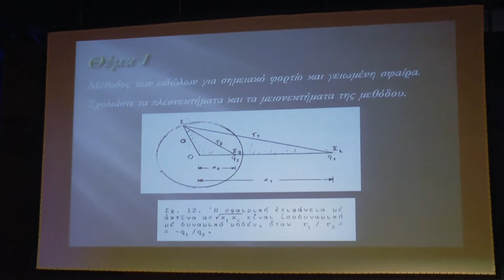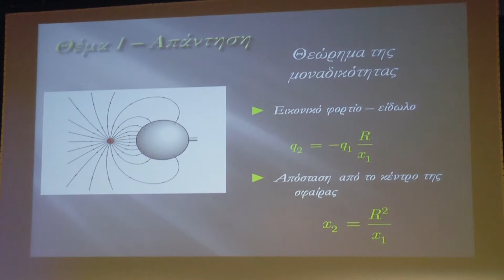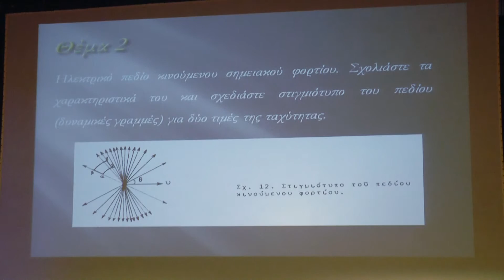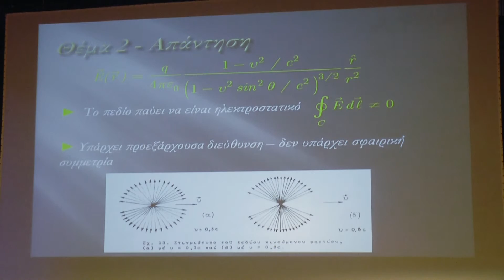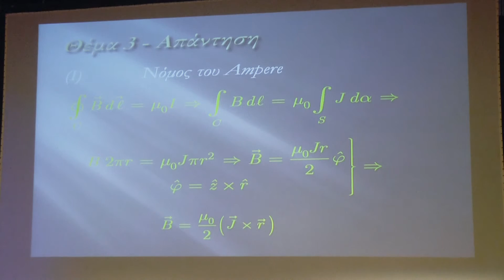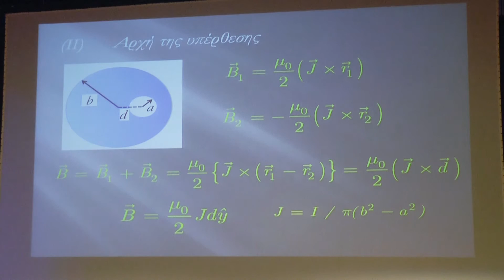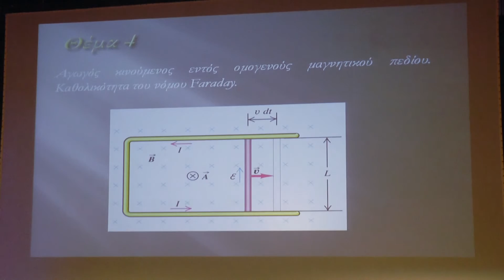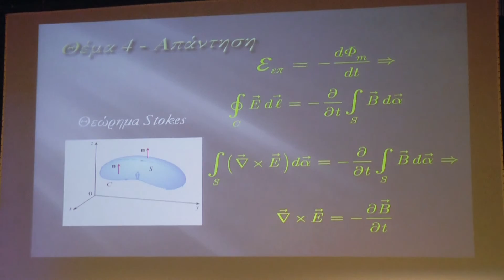Ημερίδα MegaReunion Φυσικών Πάτρας 1986 - Ομιλία του Λαγανά Εδουάρδου, Διδάκτωρ Φυσικής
O Λαγανάς Εδουάρδος, διδάκτωρ Φυσικής έκανε μια ομιλία με Θέμα ομιλίας:" Φεβρουάριος 1986 - Μια ανασκόπηση των θεμελιωδών αρχών του Ηλεκτρομαγνητισμού". Η ομιλία έγινε στην μνήμη καθηγητή Μηνά Ροϊλoύ.